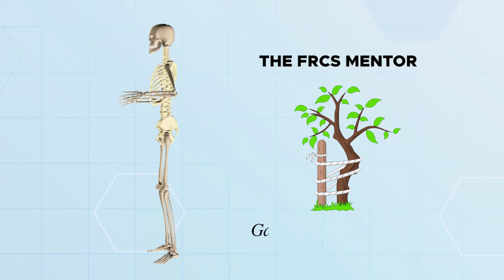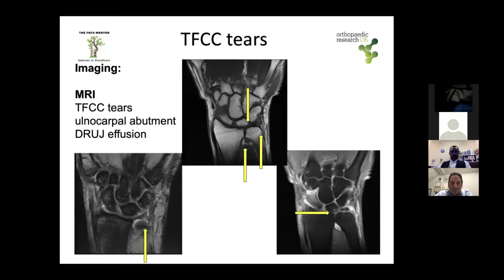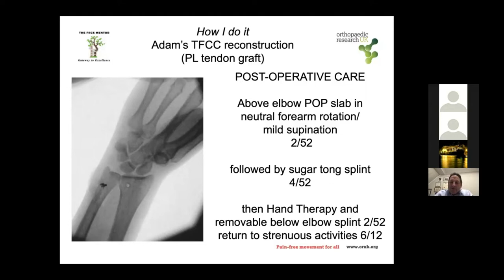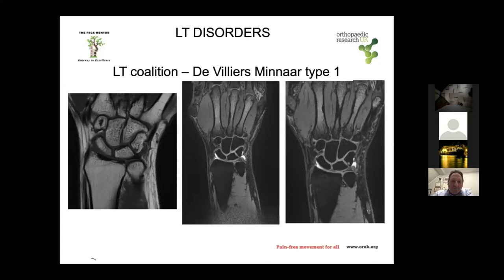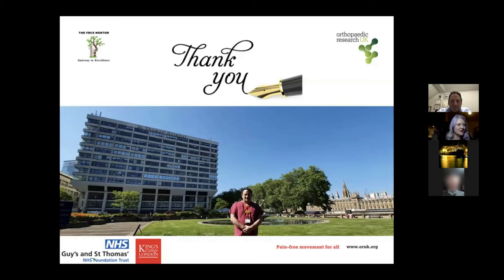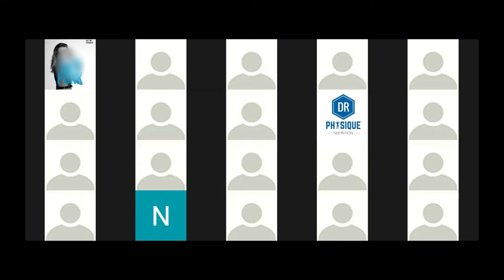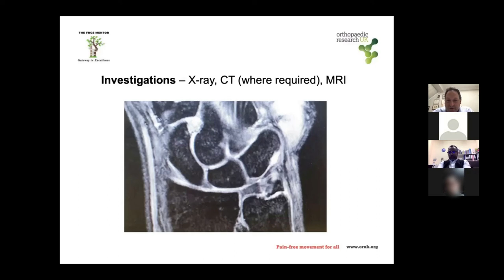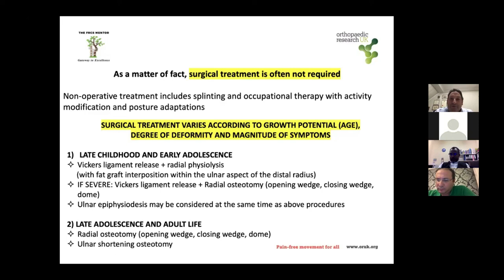Ulnar Sided Wrist Pain for FRCS Exam | TFCC | ECY Tenosynovitis | Madelung Deformity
The topic of the meeting is ulnar-sided wrist pain, with Mr. Lorenzo Garagnani as the guest speaker.
- Mr. Lorenzo Garagnanis a consultant hand and wrist surgeon with a broad practice and many peer-reviewed publications.
- The causes of ulnar-sided wrist pain can be difficult to diagnose, with inflammation, psychogenic causes, and functional reasons among the possibilities.
- TFCC disorders, which can involve the ulnar and dorsal radial ligaments, are a specific type of ulnar-sided wrist pain that can be diagnosed using MRI scans or arthroscopy.
- Treatment options for ulnar-sided wrist pain include repair of torn ligaments, ulnar head replacement, and total wrist replacement.